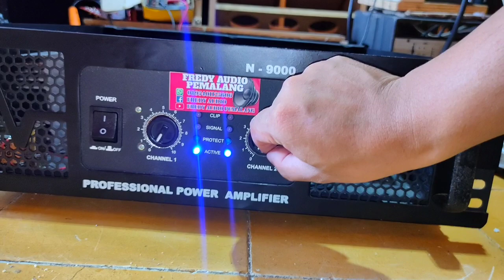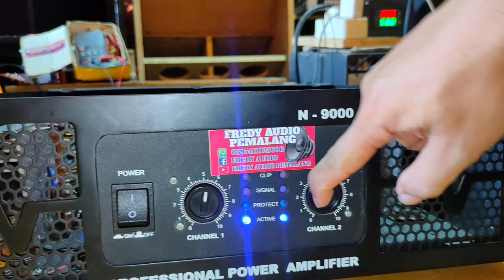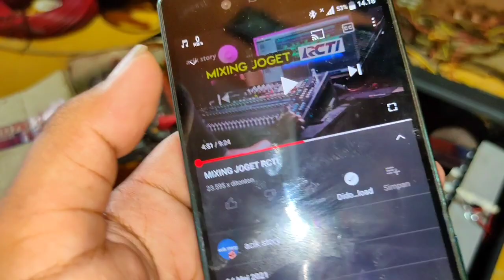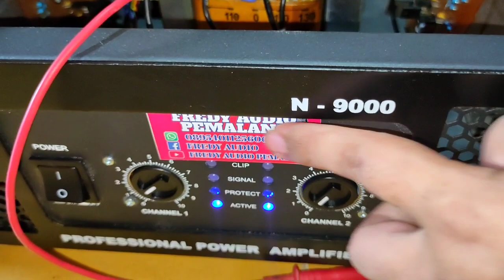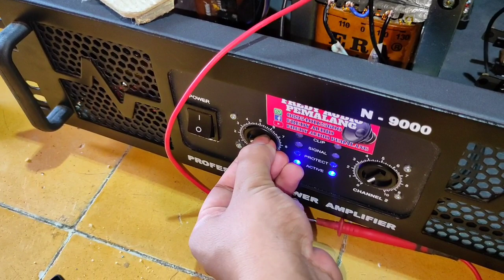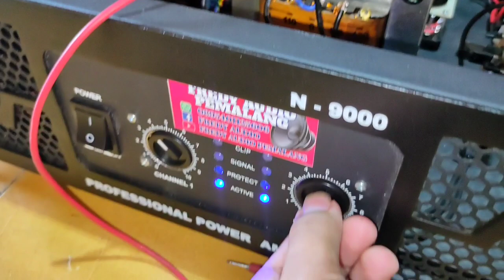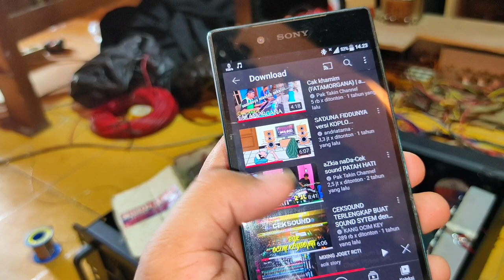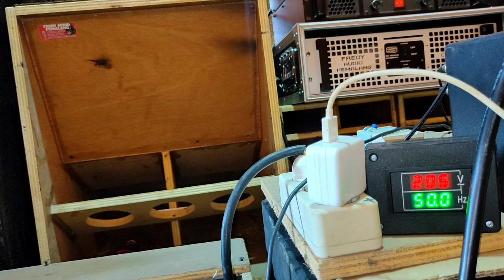Cek Sound Power Buat 15 in 4biji